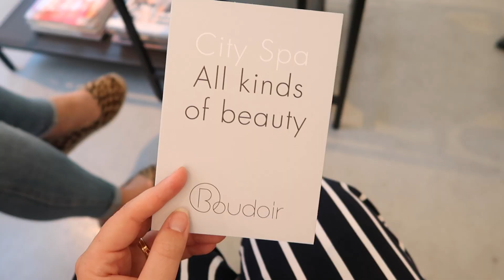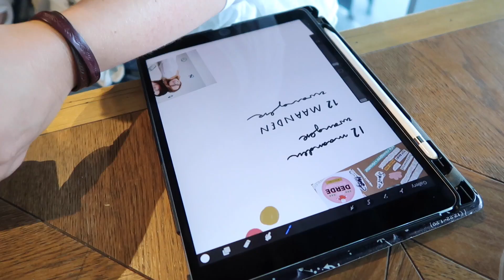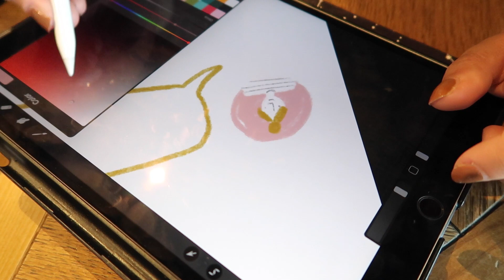SNEAK PEEK BOEKCOVER, NAAR SUE & NEP ZWANGER | Boekvlog #2 | Wil & Tien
♥ In deze boekvlog een sneak peek van de boekcover, proberen we met een nep buik zwanger te lijken en doet Sue ein-de-lijk ons haar weer. Een kappersvlog en boekvlog in één!

♥ Groningers opgelet! Check zéker weten eens BOUDOIR CITY SPA als je opzoek bent naar een fijne beautysalon. Het was de beste ervaring die we tot nu toe gehad hebben met een salon in onze mooie stad. De behandeling bij Boudoir hebben we gekregen.

♥  VOLG JE WIL & TIEN AL?

♥ Hoi! Superleuk dat je een video van ons kijkt. Wij zijn Willemijn & Martine van het Youtube kanaal Wil & Tien. Hier maken we video's over alles wat wij vinden dat jij moet weten over relaxed moederschap en positief leven.

Wij zijn twee beste vriendinnen en moeders uit Groningen. Misschien ken je ons nog wel van onze oude YouTube kanalen LiveLifeGorgeous, Kletskerk&vanVlochem en 2WMN. We wonen beide samen met onze mannen Djurre & Jorrik. Willemijn is moeder van Jelle (november '15) en Gijs (januari '17). Martine is moeder van Maik (november '17). Elke maandag om 16.00 uur uploaden we een weekvlog en op vrijdag om 16.00 uur kun je een tweede video bekijken.